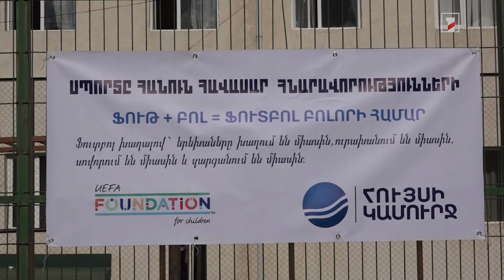Ֆուտբոլը՝ հանուն հավասար հնարավորությունների